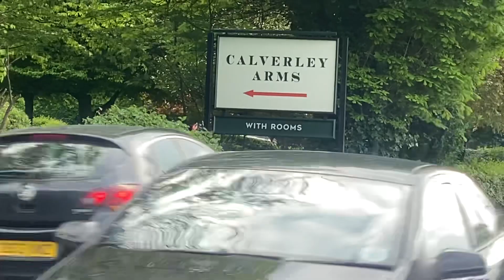leeds airport leeds city england Beauty 💋😍🌹🇬🇧💞❤️🤩🎉🎻🪅🙏✈️🎸💃🤴👸